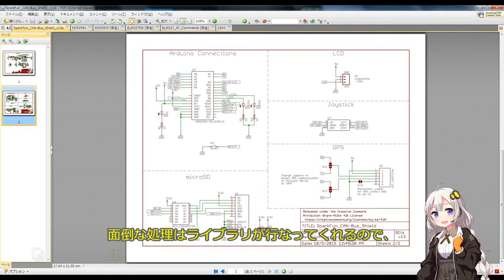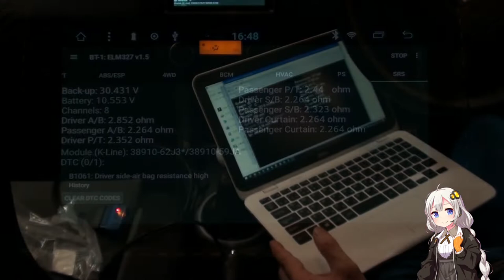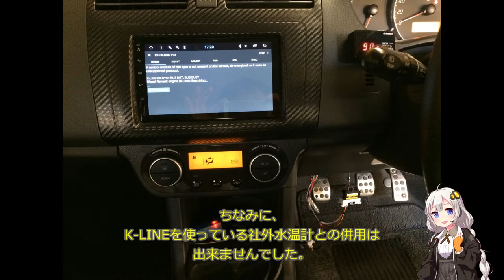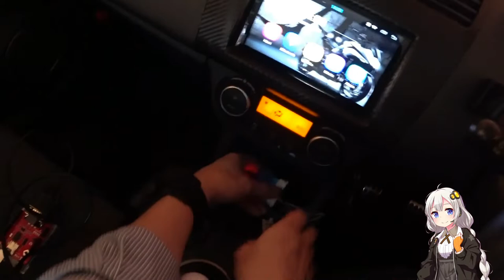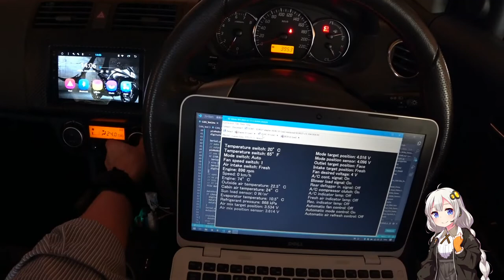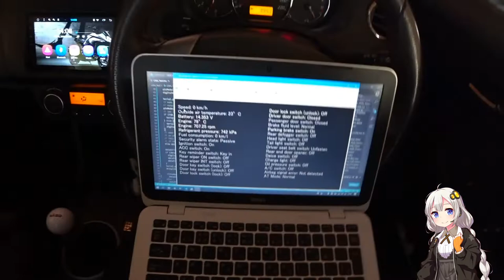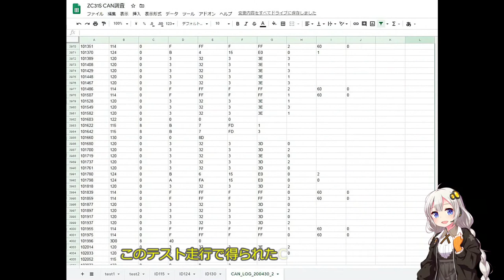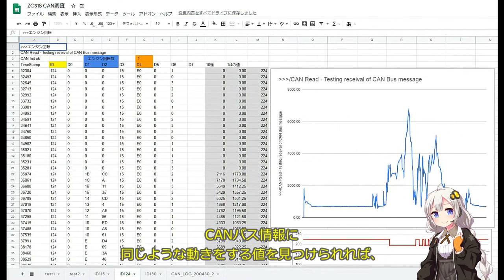Arduino UNO & SparkFun CAN-Bus Shield SWIFT SPORT ZC31S解析編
Arduino UNOで、CANバスの情報を覗いてみます。
SparkFunの「CAN-Bus Shield」を使って、車両から情報を取得します。
面倒な処理はライブラリが行なってくれるので、
比較的簡単にやりたいことが実現できそうです。
使用する車両は、SUZUKI SWIFT SPORT ZC31Sです。